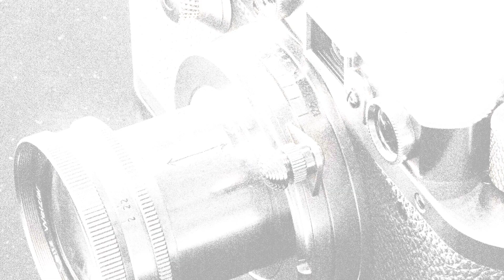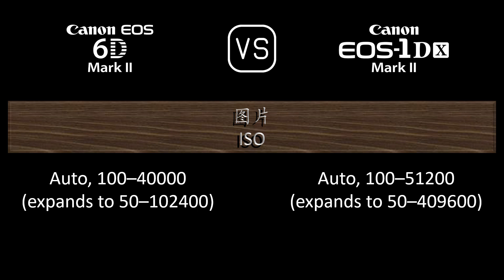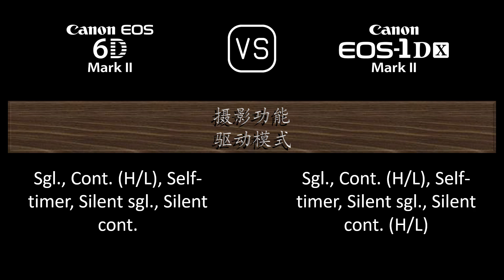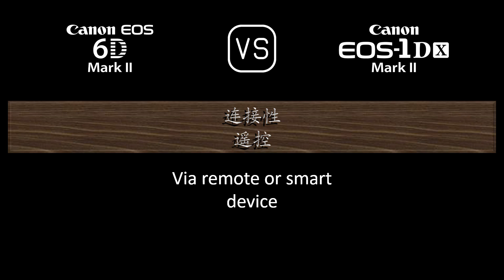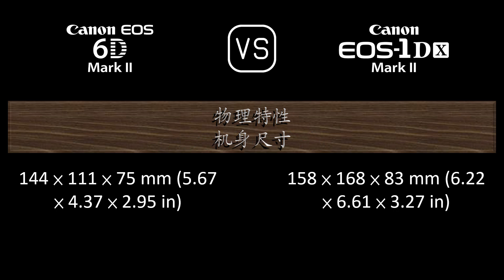Canon EOS 6D Mark II 与 Canon EOS-1D X Mark II 的规格比较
本视频是 Canon EOS 6D Mark II 与 Canon EOS-1D X Mark II 的功能概述和规格比较 (comparison of specifications)，希望对您有所启发。感谢您的支持。

00:25 推出
00:33 机身
00:40 传感器
01:01 图片
01:16 光学与对焦
01:40 屏幕
01:58 取景器
02:09 摄影功能
03:02 录像功能
03:17 贮存
03:20 连接性
03:45 物理特性
04:03 杂项